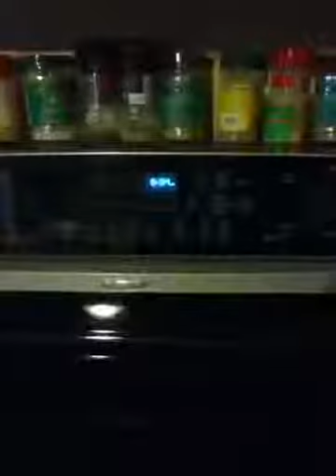Collins Vlogs 6: Bus Ride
new collins vlogs since i havent made one in a while!!! ya ik its short